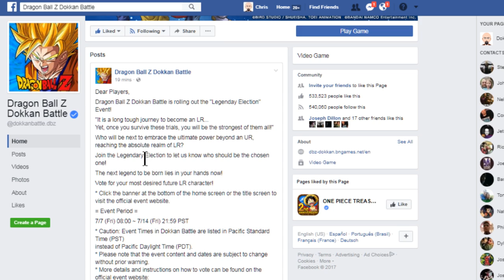LR Candidates Are Now UP!!! Who Will You Vote For!? Legendary Election || DBZ Dokkan Battle